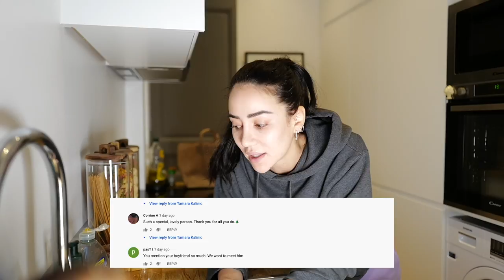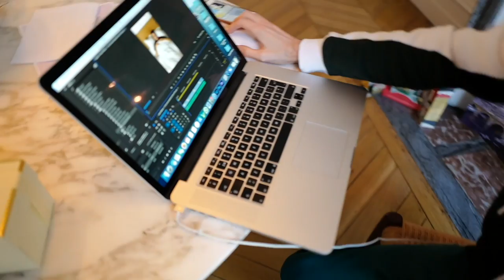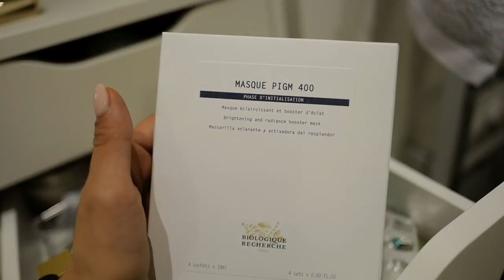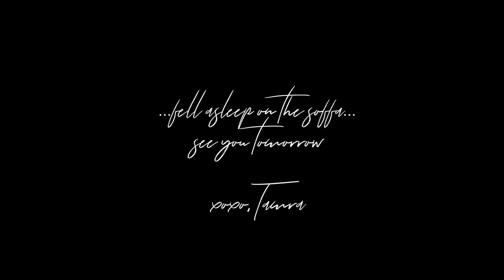Christmas Tree Reveal | Vlogmas Day 7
Today I am finally revealing my Christmas Tree Decoration. Before that you will go shopping with me for of course some more decor, because it is never enough for this size tree. Decoration process involved some injuries, but it all went well at the end. Enjoy.

Love,
Tamara xo